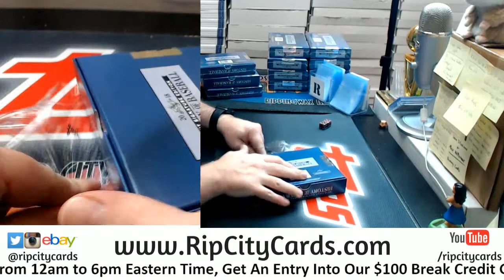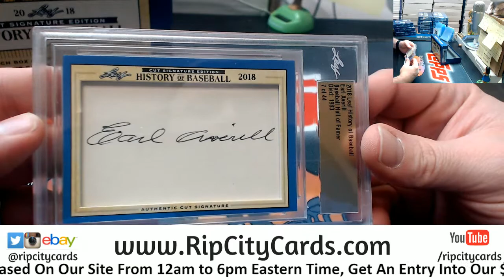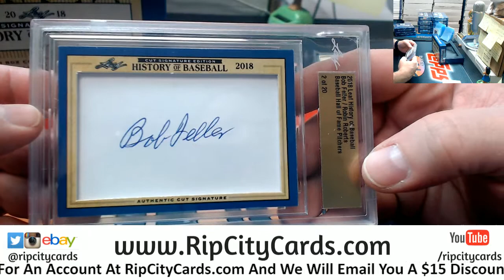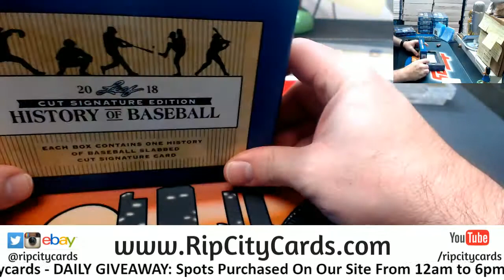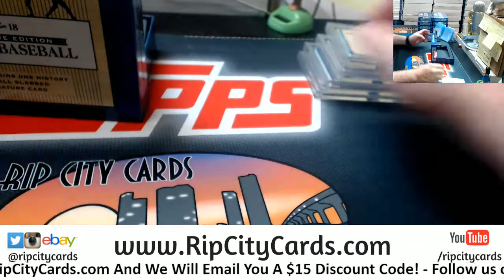2018 Leaf History of Baseball Personal Corey 4